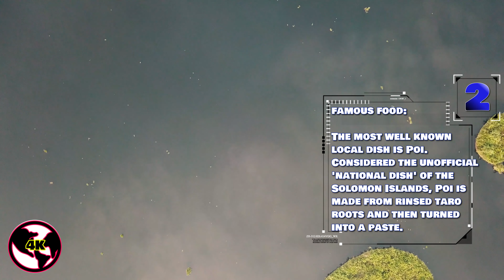Solomon Islads in 4K + Facts + Geography info 📌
You can watch "Solomon Islands" in 4K + Facts + Geography info in this video 😍

JOIN US! 🔥